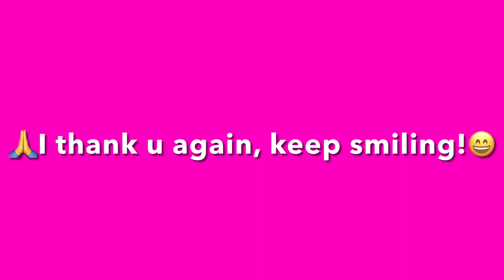500 SUBS SPECIAL 🥳🥳 (WE REACHED OUR GOAL!)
We accomplished our aim, now let’s aim for 1K!